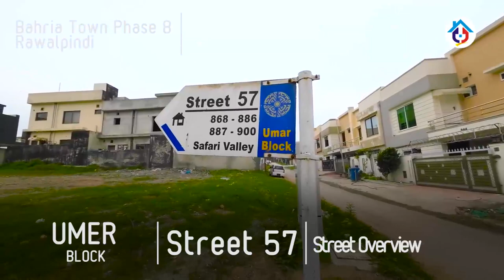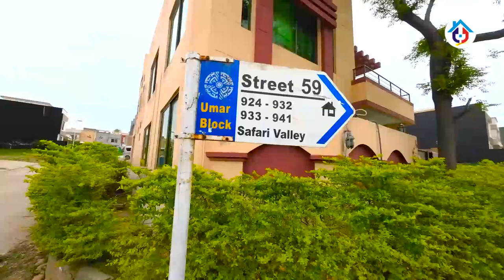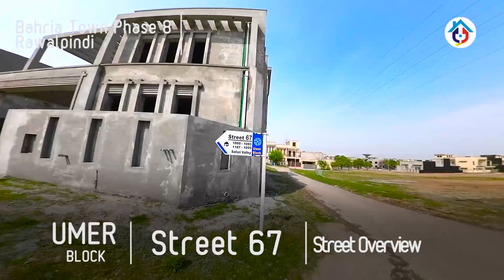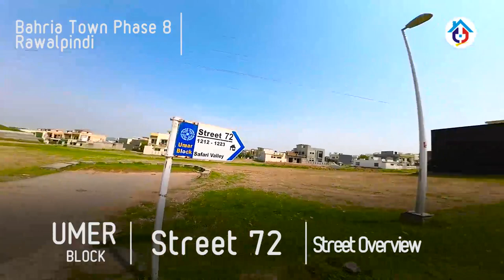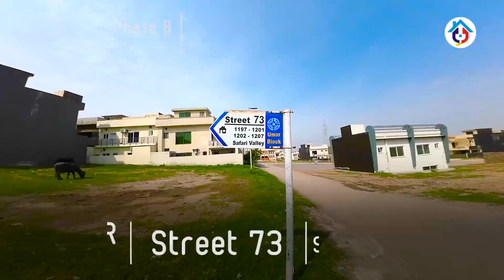Safari Valley Bahria Town | Bahria Town phase 8 | Umer Block Street Views | Street 56 to 83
In this video we'll show you Safari Valley Bahria Town | Bahria Town phase 8 | Umar Block Street Views | Street 56 to 83